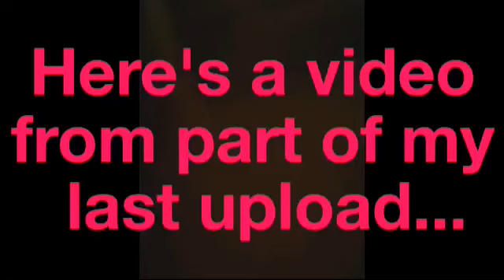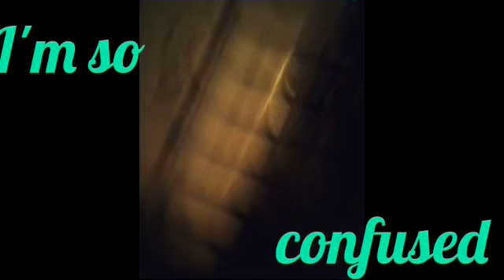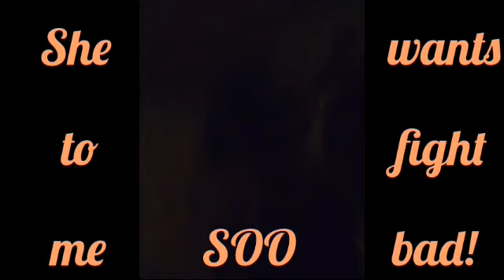A VIDEO... the last part of the previous upload (audio recording)...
***WARNING- LANGUAGE & CONTENT***